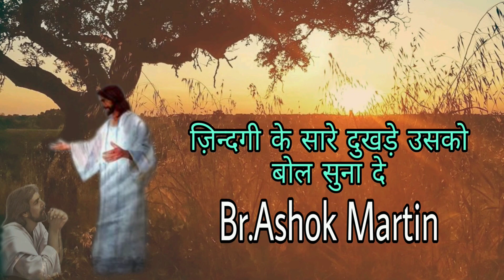Zindgi ke sare Dukhde usko bol suna de/Devotional song/Br.Ashok Martin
May the Lord Bless u...

For calls (between 10:30 am to 2 pm)

For Offerings -
Account Details :
Bank - SBI Bank             Name - Ashok Kumar
First Name - Ashok       Last Name : Kumar
City - Kashipur